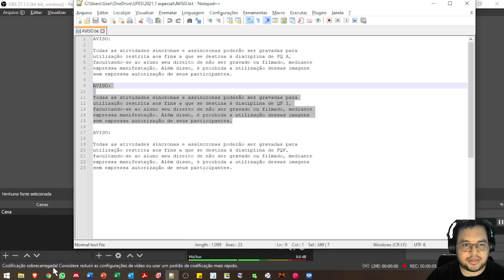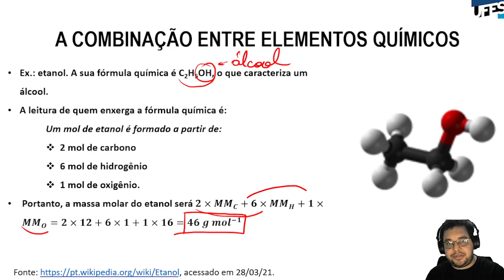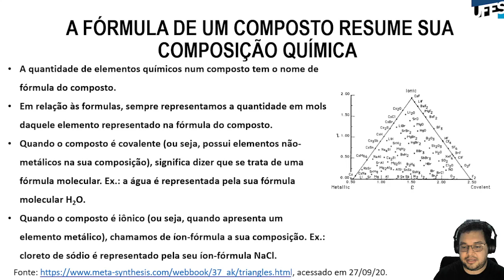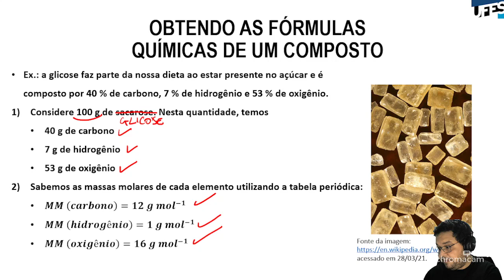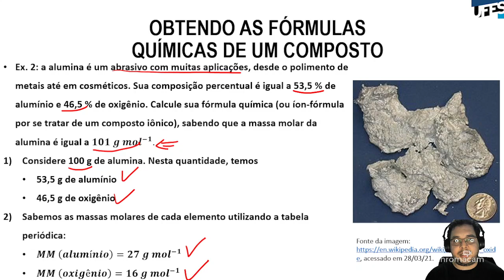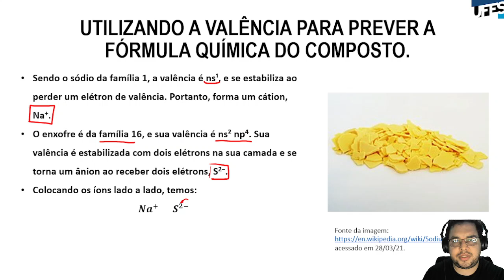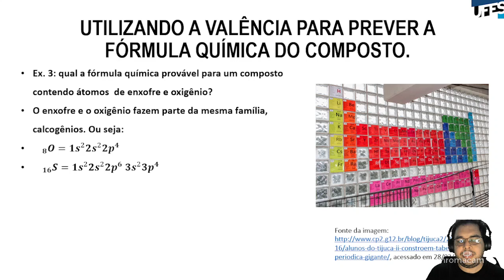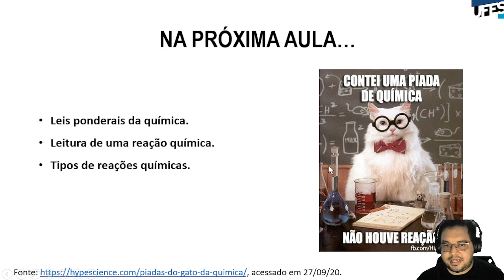Aula 15 - Fórmulas químicas